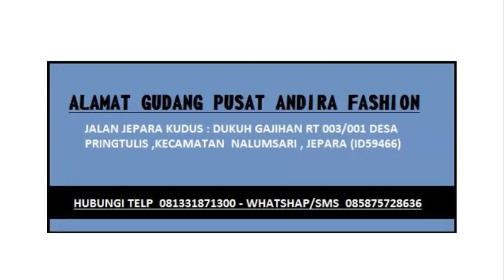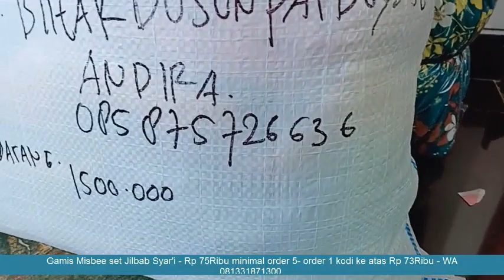Grosir Gamis Murah Misbee Set Jilbab Langsung Dari Konveksi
Grosir Gamis Misbee Set Jilbab Langsung Dari Konveksi, melayani pembelian secara partai, grosir dengan harga termurah. Untuk pemesanan silakan hubungi nomor dibawah ini.
Salam Andirafashion

Harga dan produk arfacasual dan andirafashion bisa lihat di plaform di bawah ini, tinggal di klik link nya

Alamat AndiraFashion :
Gajihan RT 003/001  - Pringtulis - Nalumsari  - Jepara Jawa Tengah  59466
GOOGLE MAP : Andira fashion
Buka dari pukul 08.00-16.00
Weekend Tetep Buka ( tapi janjian dulu ya )

PELUANG USAHA MENJANJIKAN UNTUK SEMUA KALANGAN.
Bisnis ini cocok untuk ibu rumah tangga, PNS, karyawan kantor dan yang ingin memiliki bisnis sambilan dirumah.
Kami adalah pusat grosir celana kolor,celana pria,celana kulot,daster,gamis,mukena ,sarung yang super  murah langsung dari pabrik produksi.
distributor dan ribuan reseller agen baju kami yang tersebar diseluruh Indonesia.
80% produk yang kami tawarkan adalah asli produksi sendiri. Sisanya Kami bekerjasama dengan puluhan konveksi dan pabrik yang super murah .
Sehingga kami jamin paling murah di penjuru dunia .

terkait : andira fashion,arfacasual,liburan keluarga,konveksi celana kulot,konveksi celana pria,andi fahrizal,chinos tik tok,grosir chinos terbaru,celana chinos terbaru,
grosir tanah abang,grosir celana makasar, peluang Usaha Modal Kecil,Stok celana pendek kolor terbaru Grosir, grosir celana pendek distro,grosir celana kolor,
harga grosir celana kolor terbaru tahun 2021 di pasar Tegal gubug Cireboncelana pendek kolor, celana pendek cargo, CELANA CARGO PENDEK.